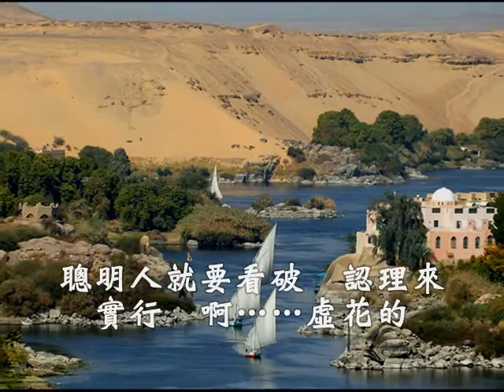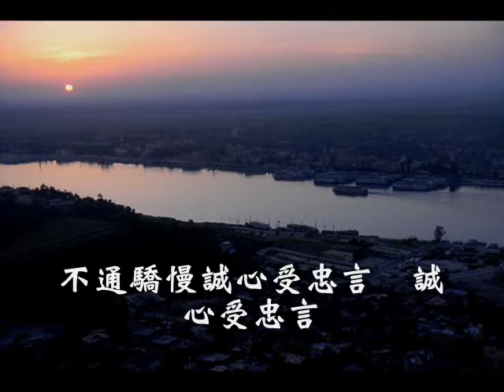台語善歌-為錢賭生命(才德兼備)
濟公活佛慈訓  才德兼備  調寄:為錢賭性命  演唱者:曾淑媛

痴情人迷戀恩愛  終日受熬煎  無情人遊玩人間  越頭一場空  聰明人就要看破  認理來實行  啊……虛花的  就要趕緊早日來看破  早日來看破

修道人才德兩兼  聖凡皆圓滿  孝順父母第一項  和顏悅色言  切莫失足來墮落  造成了遺憾  啊……修道人  不通驕慢誠心受忠言  誠心受忠言